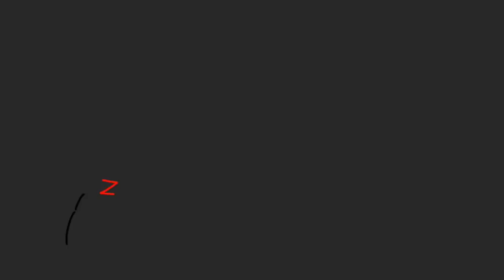🎤 ¡LOS INSTRUMENTOS DE AMBROZZIO! 🎻🎺 AMBROZZIO MOLESTA A MIKE 😂😡 ANIMACION DE MIKECRACK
Atte: StevenPlay

⭐ ADMINISTRADORES ⭐